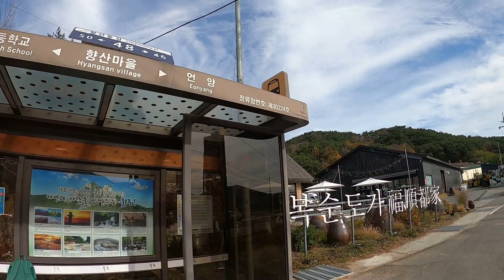[福順都家 Pohang 浦項] 今日は蔚山の郊外。市内から約1時間。マッコリ工場にいきました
毎日散歩トーク #976   Today, I went to a Makgoelli factory outside of Ulsan City by bus